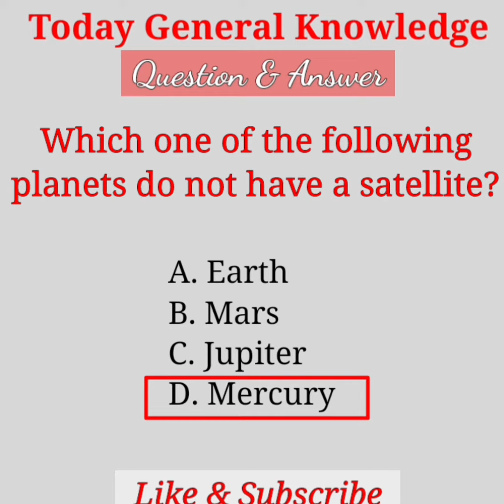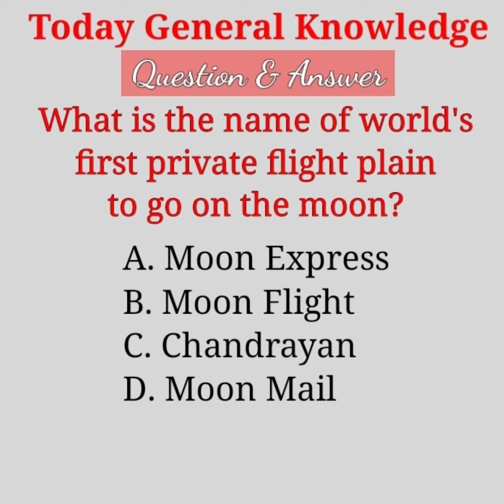General Knowledge Questions and Answer For Competative Exam UPSC SSC Group-D Bank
GK
General Knowledge
Educational Video
Competitive Exams Questions and Answer
General Knowledge MCQ
Simple Questions and Answer
GK Channel
Today General Knowledge
UPSC Preparation
Exam Mindset
Competative Exam GK Questions